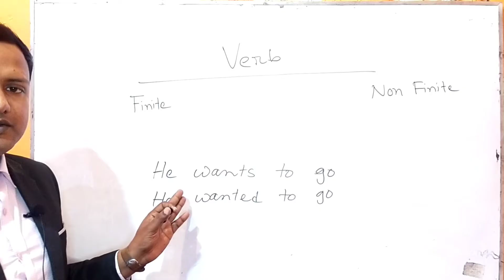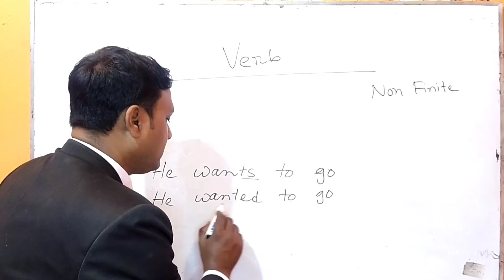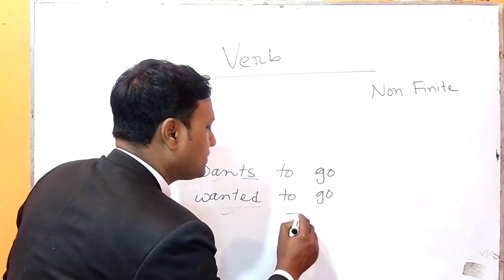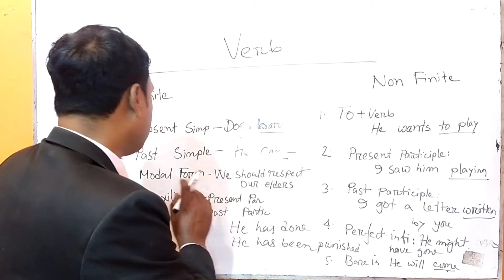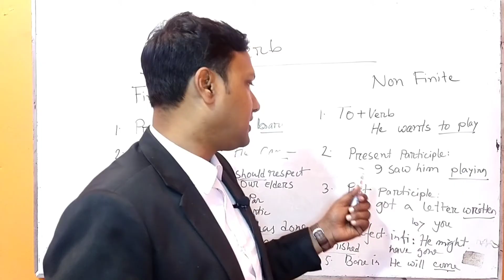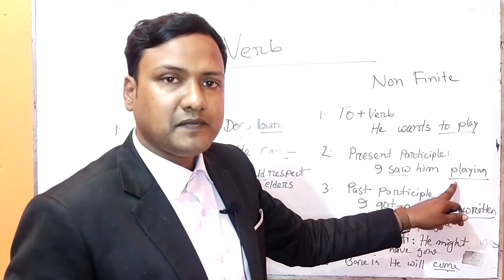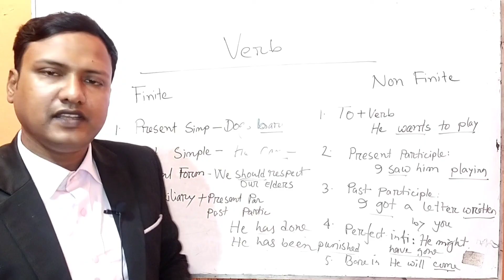Verb শেখার সহজ উপায় | verb শেখার নিয়ম | verb forms english grammar | verb honours 2nd year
আসসালামুআলাইকুম ওয়ারাহমাতুল্লাহি ওয়াবারাকাতুহ... এই ভিডিওতে verb শেখানো হয়েছে

👥আমার সাথে যোগাযোগ করতে ⬇⬇⬇⬇

🌍English Advice on Social Media💌